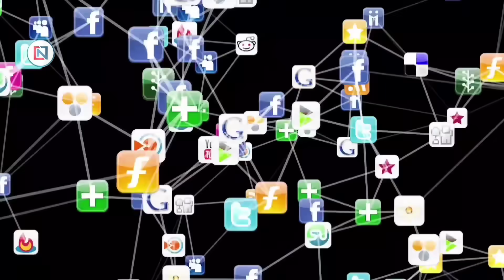26 January 2024 Madhya Pradesh News मध्यप्रदेश समाचार। Bhopal Samachar भोपाल समाचार CM Mohan Yadav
bhopal_news Fatafat25BadiKhabren, 26 जनवरी 2024, एमपी मुख्यमंत्री जन आवास योजना
1
On the lines of Ayodhya, Ujjain, the city of Mahakal, will also be connected by air service.
2
12th Free Mega Employment Fair on 15th and 16th February
3
Municipal Commissioner will review the departmental work weekly
4
The entire cabinet will go to Ayodhya with the Chief Minister on March 4 to visit Ram Lalla.
5
Transit Oriented Development Corridor around Metro route in Indore
6
The main function of Republic Day will be held at Nehru Stadium in Indore.
7
Government will now submit report to Election Commission on transfers in Madhya Pradesh by 15th February
8
Students of Malvanchal University interacted virtually with PM Modi in the New Voter Conference.
9
Farmer turned his farm into a laboratory
10
Railways will make Jabalpur passengers travel to Ayodhya for Rs 800
11
Madhya Pradesh Cabinet Minister Govind Singh Rajput gets relief
12
DAVV's first alumni conference from 26th January
13
Result of State Forest Service Preliminary Examination-2023 declared
14
Digvijay asked- Was the Ram Mandir program religious or political?
15
6 lane flyover approved on 100 feet wide road
16
CM Mohan worked in a hotel during his college life.
17
Temperature changed in 26 cities of Madhya Pradesh
18
Minister Kailash Vijayvargiya said in Indore – Digvijay Singh is a clever politician.
19
Chief Minister Dr. Mohan Yadav had darshan of Lord Mahakal from the threshold of the sanctum sanctorum.
20
Statue of Sardar Patel demolished, stone pelting and arson...
21
Attempt to spoil the atmosphere by tearing the poster of Lord Shri Ram in Gwalior
22
Rooftop solar system will provide electricity for ₹ 8 per day
23
This time there will also be a bike show and PT in the main function of Republic Day.
24
Aditya-L1 achieved another big success
25
Smart meters installed in 9 districts including Indore, Ujjain, Ratlam, Dewas